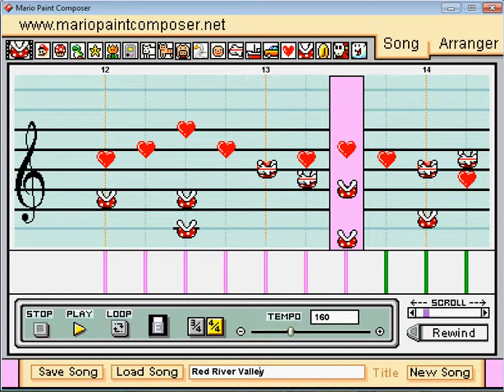Red River Valley - Mario Paint Composer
A classic American song, put into MPC.